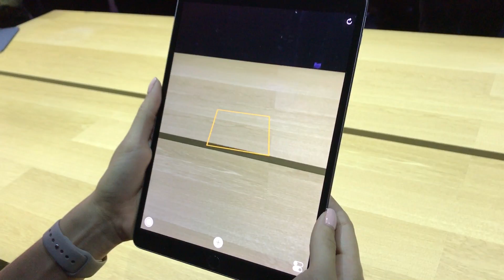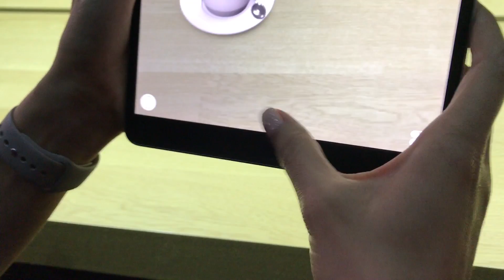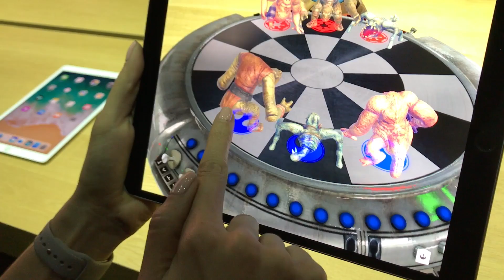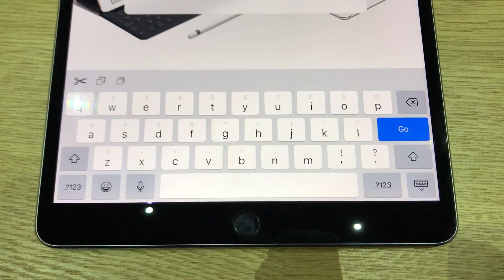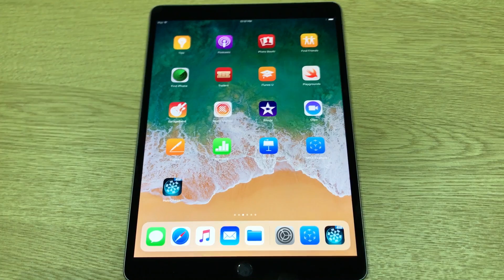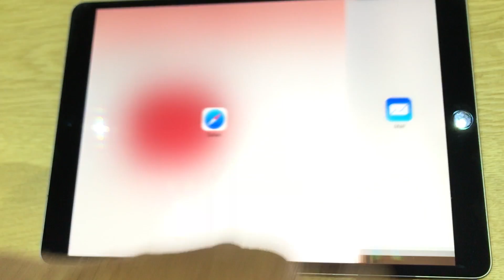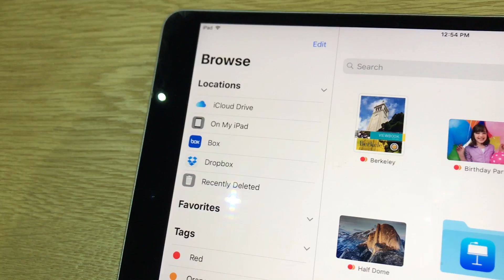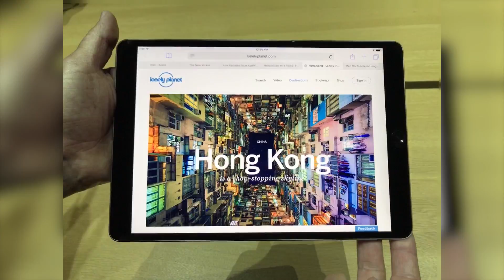Apple iPad Pro 10.5 im Test: das Hands-on | deutsch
Apple hat auf der WWDC 2017 im kalifornischen San José sein neues iPad Pro 10.5 vorgestellt. Wir konnten uns das Gerät vor Ort schon genauer anschauen und das neue iOS 11 ausprobieren.